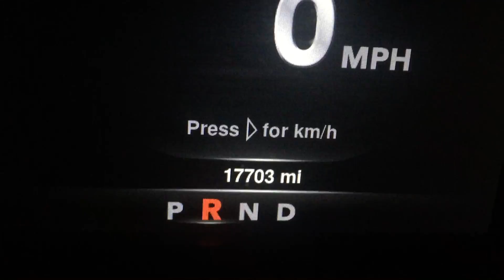Garbage 2016 Ram 1500 Sport backup camera